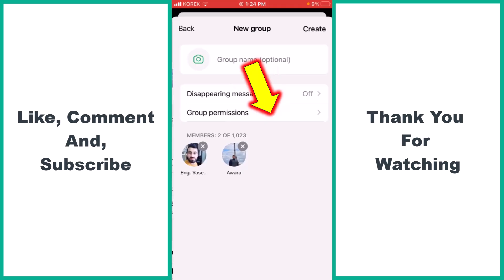How to Create a Group Chat in WhatsApp: Easy Step by Step Guide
🎉 Want to set up a group chat on WhatsApp but don’t know where to start? 📱 In this straightforward tutorial, we’ll walk you through each step of creating and managing group chats on WhatsApp. Whether you're organizing a team project, planning a family event, or just staying connected with friends, this guide will make the process effortless. Don’t miss out on tips for customizing your group and making the most out of your WhatsApp experience. Watch now and become a WhatsApp pro! 🌟